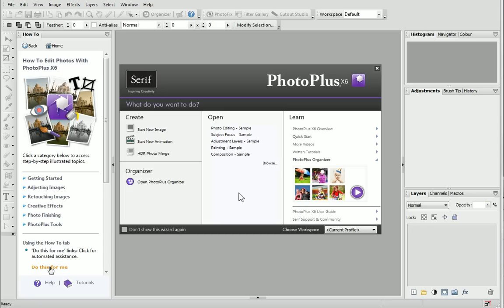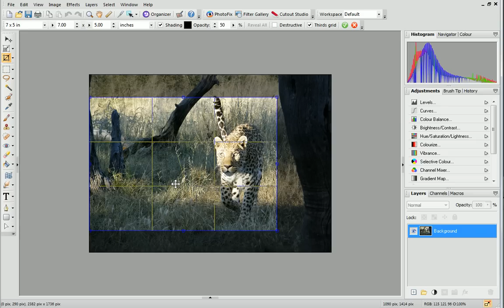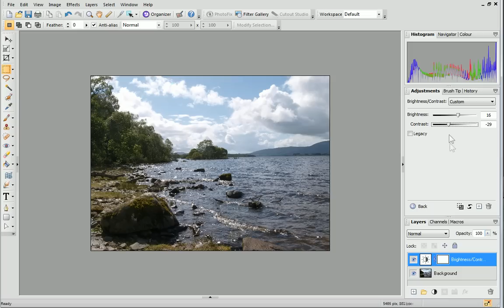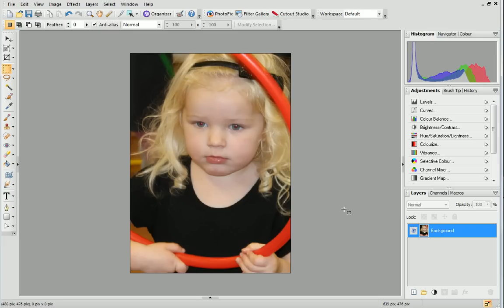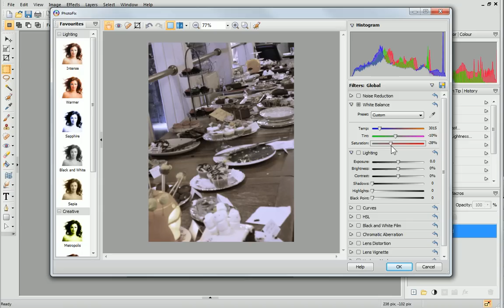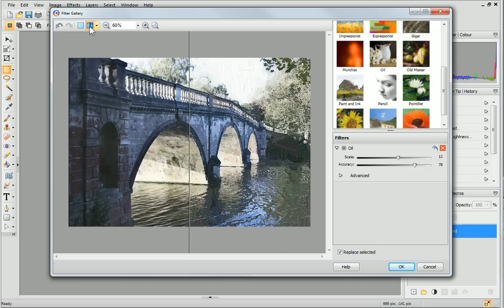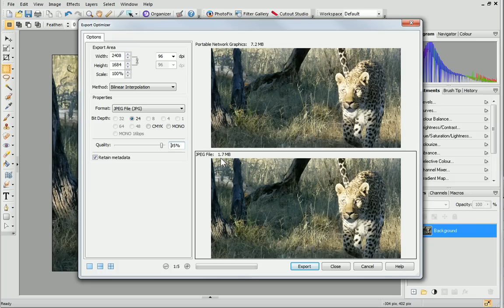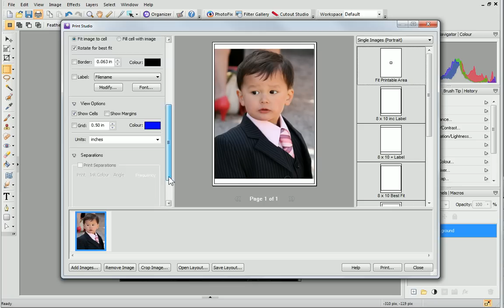Serif PhotoPlus X6 Tutorial - QuickStart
Introducing PhotoPlus X6. This QuickStart video will highlight some of the key tools and features that you can use to create professional photo artwork in just a few clicks. You'll see just how easy it is to quickly fix, adjust and enhance your photos using a whole range of techniques!